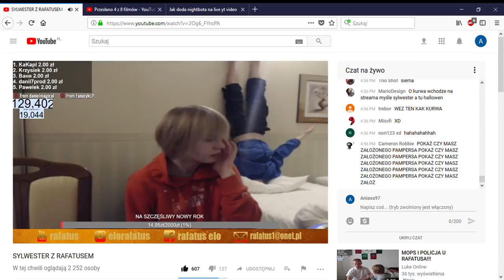Świeca w hotelu Rafatus